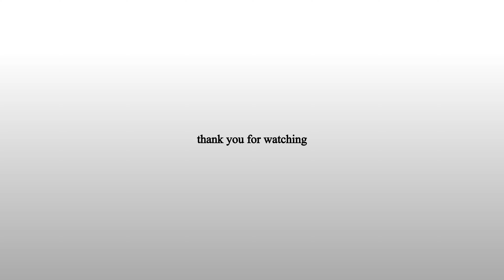【料理】鶏もつ煮【作り方】フードレシピ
【SNS】
【料理】
鶏もつ煮

鶏もつ 500ｇ
醤油 100ｍｌ
味醂 50ｍｌ
砂糖 大匙3
生姜 10ｇ

【手順】
00:00 鶏もつ煮
00:10 鶏もつ
00:22 鶏もつの心臓と肝は切り分けます
00:36 肝は食べやすい大きさに切ります
00:51 心臓は半分に切り開きます
01:54 水洗いし、血の塊や汚れを落とします
03:09 心臓と肝はさっと下茹でして氷水に落とします
04:03 鍋にきんかん、心臓、肝を入れます
04:29 生姜、醤油、味醂、砂糖を入れて火にかけます
05:07 沸騰したら灰汁を取り除きます
05:23 沸々した状態で10分程度煮込みます
05:39 器に盛ります
06:02 万能ねぎは散らします
06:16 出来上がり
06:28 ご視聴ありがとうございます
06:38